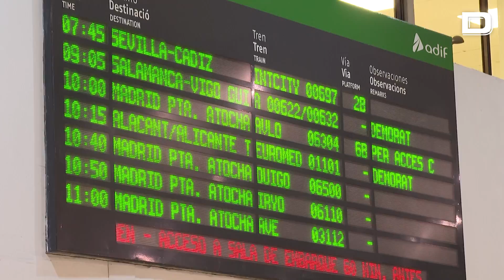Restablecida la circulación del AVE en Barcelona tras quedar interrumpida por un descarrilamiento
La circulación de trenes en Barcelona ha quedado restablecida después de que este viernes por la mañana se viese interrumpida por el descarrilamiento de un tren Euromed, al salir de las cocheras de Can Tunis. El bloqueo ha afectado a los trenes AVE, Euromed e Intercity, provocando retrasos de hasta una hora.

Según han explicado fuentes de Renfe a Europa Press, el incidente –en un tren sin pasajeros, y, por tanto, sin heridos– provocó una avería en las instalaciones.

Vídeo: EP